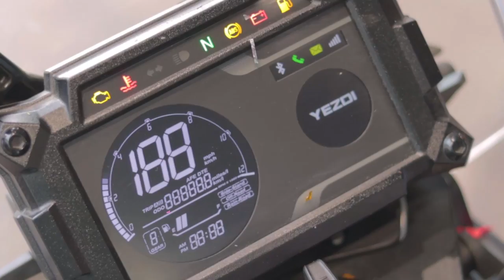Taking Fully Loaded Yezdi Adventure To Natural Habitat |Review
Yezdi Adventure-In its Natural Habitat|Review|

Taking Yezdi Adventure to offroading in mountains
Taking Fully Loaded Yezdi Adventure To its Natural Habitat

Thanks to Rigved Automobile
For Details/Query:-

Gears I Used in this video  (Updated):-

Canon Lens
Canon DSLR
Nikon Camera
Selfie Stick Sturdy One
Head & chest Mount
Collar Mic
Vlogging Mic (On Offer)
Gopro Hero 5
Action Cam (On Offer)
High speed Memory Card
7. Gaming Mouse
8. My laptop